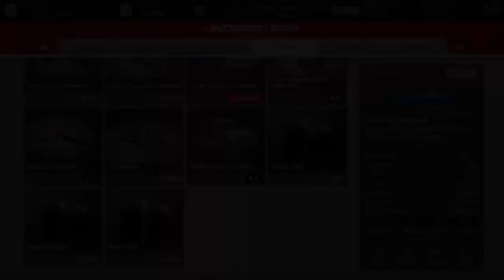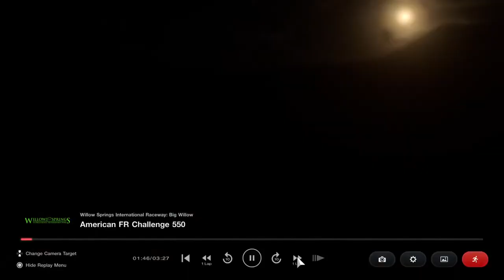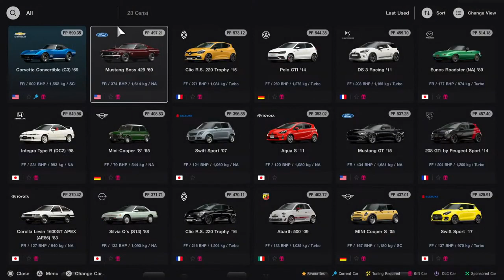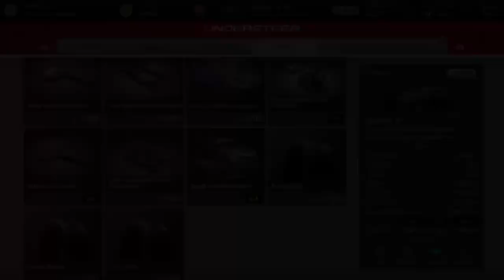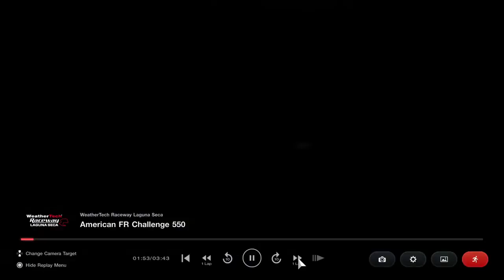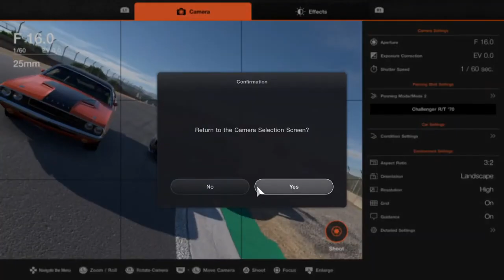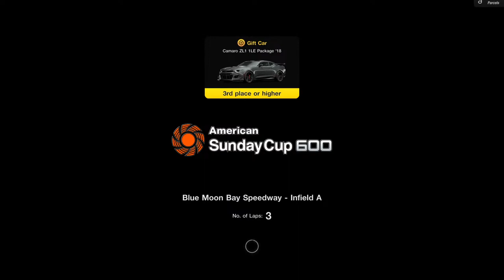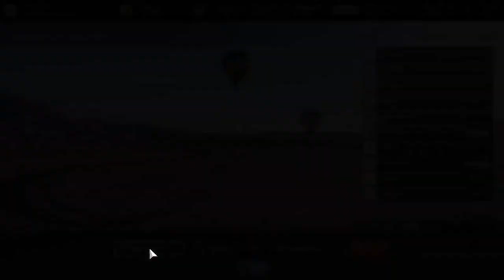#6 | Unleashing Mustang Menu:Conquer American FR Challenge 550 & Dominate American Sunday Cup 600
Rev up the excitement with our latest video showcasing the ultimate Mustang Menu book! Join us as we take on the adrenaline-pumping American FR Challenge 550 and the thrilling American Sunday Cup 600 in Gran Turismo. Get ready for high-speed action, intense racing, and the unbeatable power of Mustang cars. Follow us as we showcase the best strategies, top-notch driving skills, and the most exhilarating moments on the track. Don't miss out on this epic adventure that will leave you craving for more speed, more power, and the ultimate racing experience. Buckle up and join us on this exhilarating journey through the world of Mustang racing!